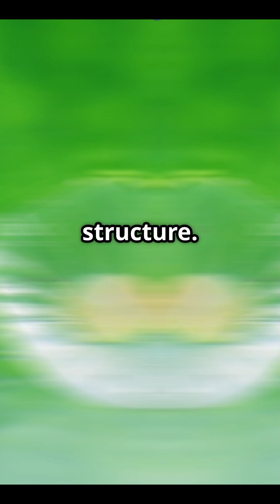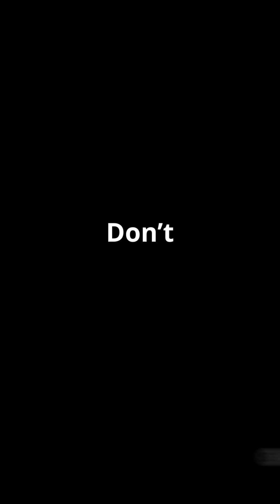The Wonders of Nature: Amazing Inventions Found in the Wild! 🌿✨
Discover the incredible inventions inspired by nature in our latest video, 'The Wonders of Nature!' 🌍 From self-cleaning surfaces inspired by the lotus flower to the aerodynamic designs of bullet trains modeled after kingfishers, nature is a treasure trove of innovation. Join us as we explore how the natural world influences human creativity and technology.